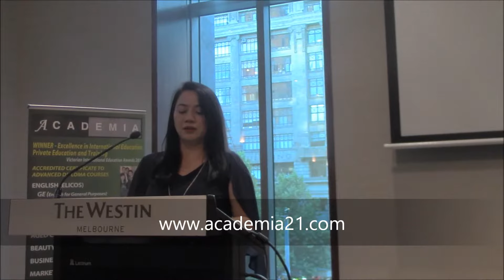Jennifer discusses studying Childcare at Academia International